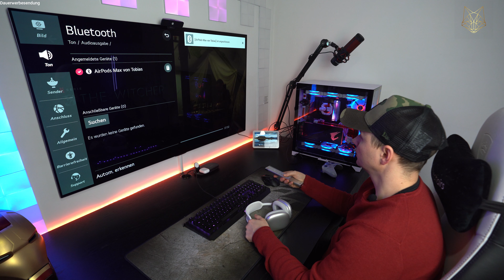Air Pods Max TV Features + Review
THE TECH FREAKZ

THE TECH FREAKZ